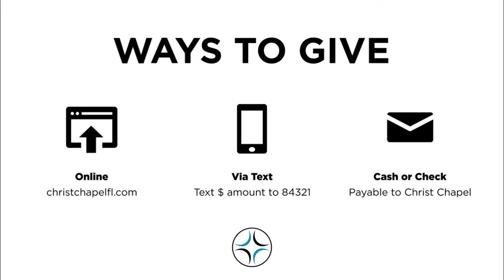Christ Chapel FL - April 19, 2020 Sermon